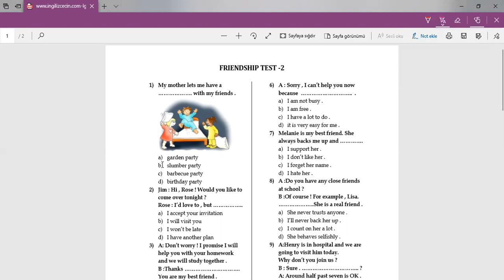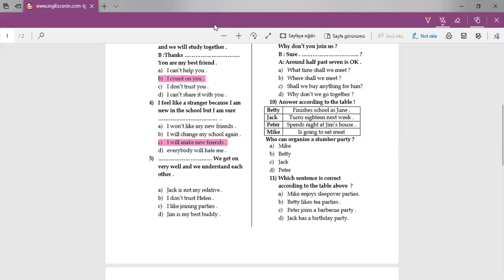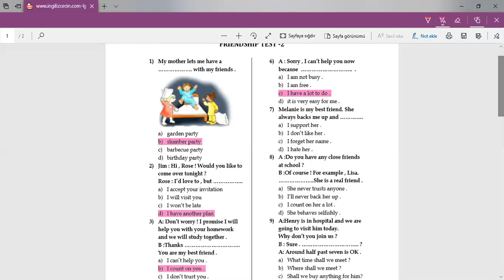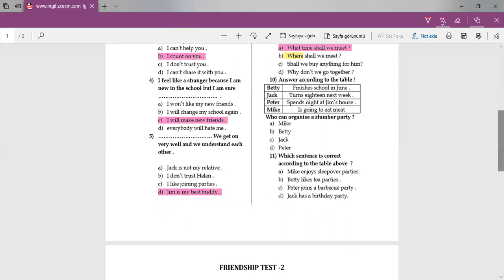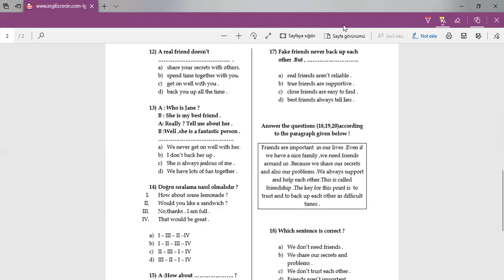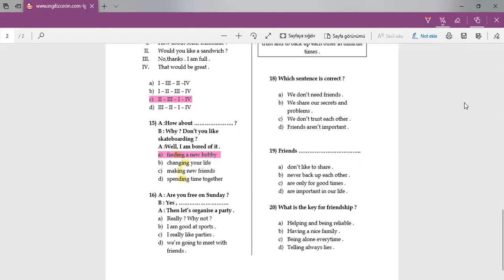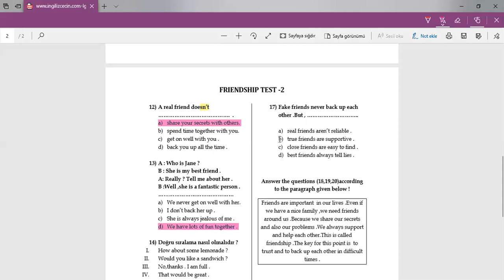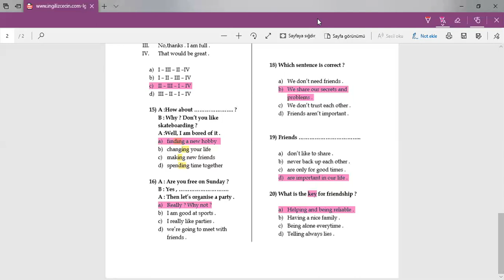8TH GRADE UNIT 1: FRIENDSHIP PART 2